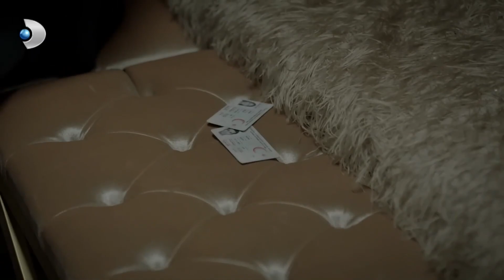Balkan Gece Azize'nin Odasına Gidiyor! - Azize Özel Klip